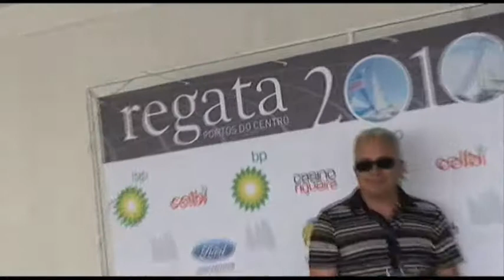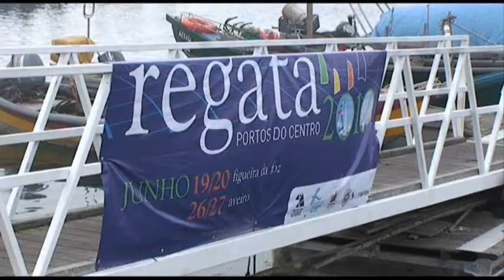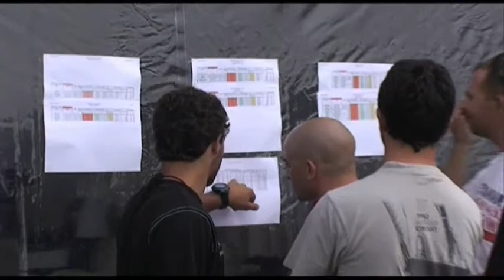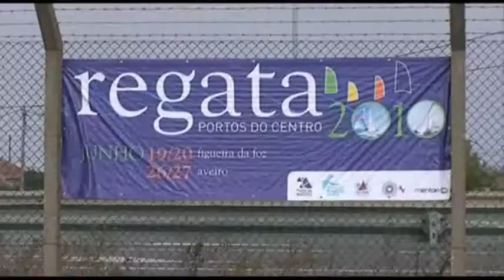Regata Portos do Centro (7)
Apontamentos videográficos da segunda fase da "Regata Portos do Centro". Filmagens de Jaimanuel Freire.
Esta segunda fase realizou-se a 26 e 27 de Junho de 2010, ao largo da Barra de Aveiro.
A primeira fase decorreu na Figueira da Foz, a 19 e 20 de Junho.

Iniciamos, neste vídeo, a reportagem dos momentos que antecederam o anúncio dos vencedores e a subsequente entrega de prémios.
A embarcação Mike Davis/Porto de Aveiro venceu a Regata dos Portos do Centro. De parabéns a equipa aveirense liderada por Delmar Conde. Na classe IRC, o segundo lugar coube à embarcação Indelével (de Jorge Bártolo, Figueira da Foz), e o terceiro a Phileas Fogg III (de José Caseiro, também da Figueira da Foz). A Figueira da Foz em força, também, nesta classe.
FUSIB (de Sérgio Fernandes, Aveiro) ganhou na classe ANC, secundado por XPTO 2 (de Paulo Venceslau, Aveiro), e pelo Planador/Aveicabo (de Filipe Neto, Aveiro)

Carlos Varela Santos, da Figueira da Foz, com ARPEGE, foi o vencedor na classe OPEN. No lugar imediato ficou RIFON, de Adolfo Paião (Aveiro). O terceiro lugar coube a TIBARIAF (de Joaquim Bernardino, Aveiro).
O conjunto de provas deste importante certame desportivo teve como patrocinador oficial e principal a BP, contou com outros apoios de peso, salientando-se a CELBI e o CASINO DA FIGUEIRA DA FOZ.
A organização da prova desportiva envolveu um vasto conjunto de entidades, com destaque para a APA -- Administração do Porto de Aveiro, S.A.; APFF -- Administração do Porto da Figueira da Foz, S.A.; CVCN Clube Vela Costa Nova; AVELA - Associação Aveirense de Vela de Cruzeiro e MENTOR - Academia de Desenvolvimento de Competências Pessoais e Desportivas.

A necessidade de envolver a comunidade da náutica de recreio existente na região, assim como a inexistência de uma prova desportiva de alto nível, dedicada à vela de cruzeiro, foram os principais factores que levaram as Administrações dos Portos de Aveiro e da Figueira da Foz a promover a organização de um evento desta natureza, que teve a sua primeira edição em 2008, integrada no programa das Comemorações do Bicentenário da Abertura da Barra de Aveiro.